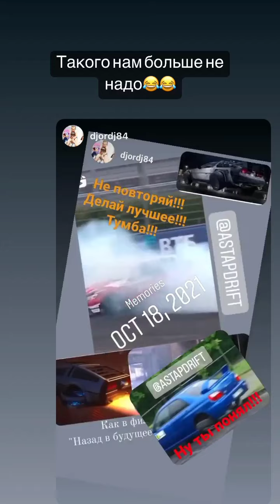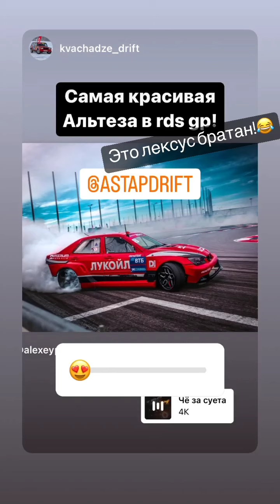7 этап RDS GP 2022. Кубок ВТБ. Андрей Астапов (Instagram stories от 15.10.22)